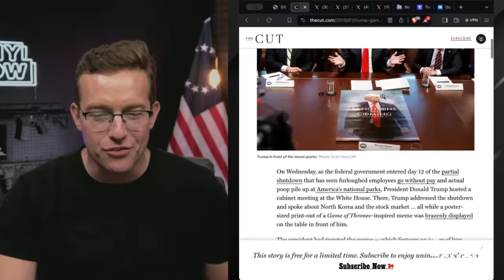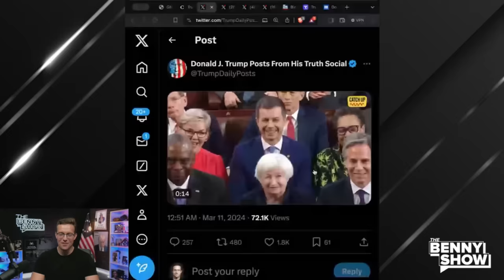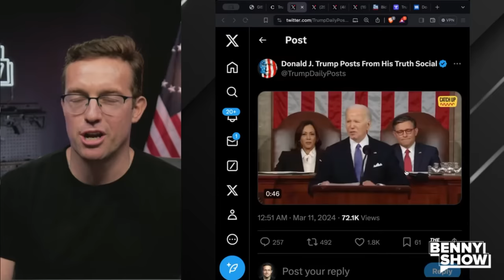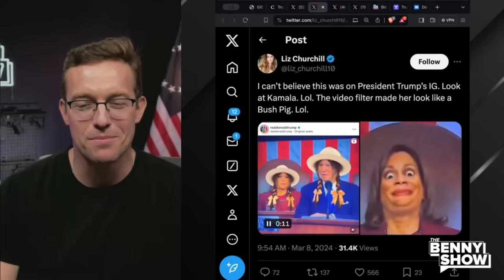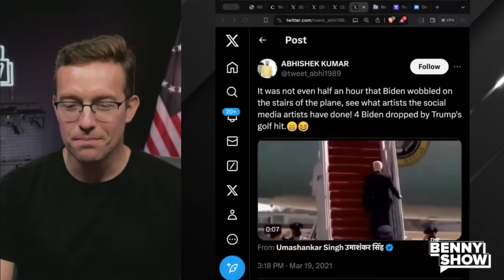Trump NUKES Biden with SAVAGE Meme: 'The Real President!' Breaks INTERNET, Joe's 2024 Race COLLAPSES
Donald Trump posted this HILARIOUS Biden meme about the State of the Union. He is  the king of memes